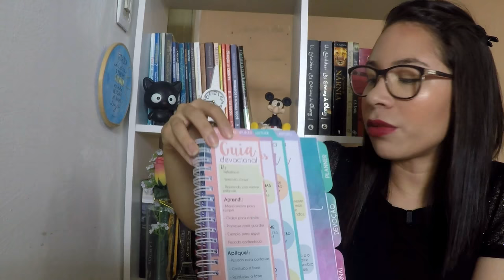PRIORIZE SUA VIDA DEVOCIONAL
No vídeo de hoje, trago algumas dicas de materiais que vocês podem usar em seus devocionais diários.

Comprando na Editora Monergismo com esse lik você ajuda o canal